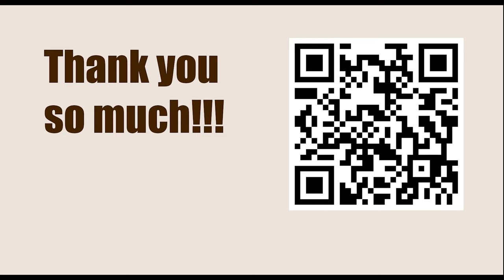Imprisoning the stronger side's king || Endgames You Must Know (Annotation: Jesús de la Villa)